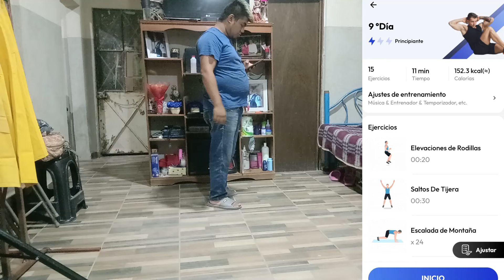Día 7 tratado de baja de peso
no tuve casi tiempo de editar el video.